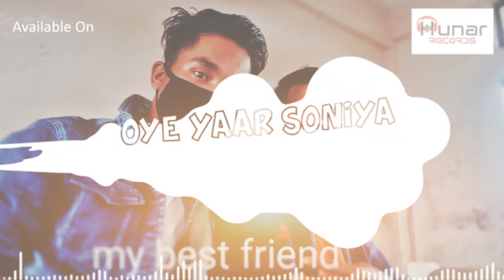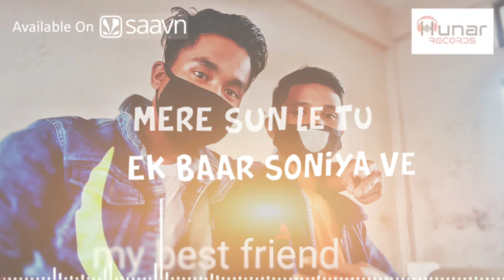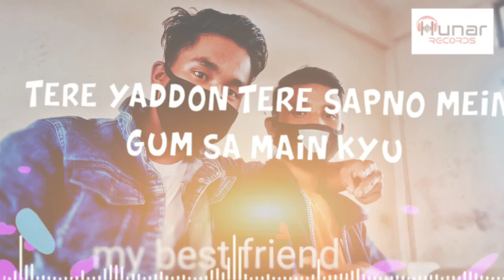/tere/ piche./ cherish patlong. /dapmonlangki Lyngdoh/